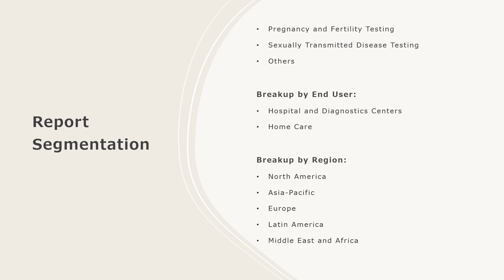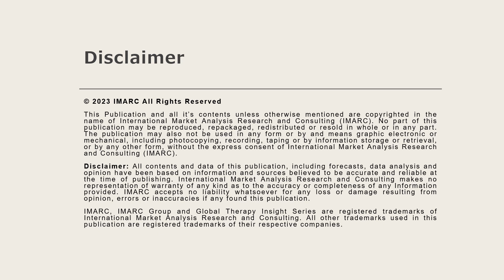Women's Health Diagnostics Market Analysis, Recent Trends and Regional Growth Forecast by 2024-32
The global women's health diagnostics market size reached US$ 29.2 Billion in 2023. Looking forward, IMARC Group expects the market to reach US$ 52.6 Billion by 2032, exhibiting a growth rate (CAGR) of 6.6% during 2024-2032.